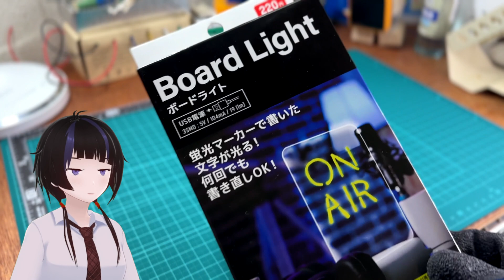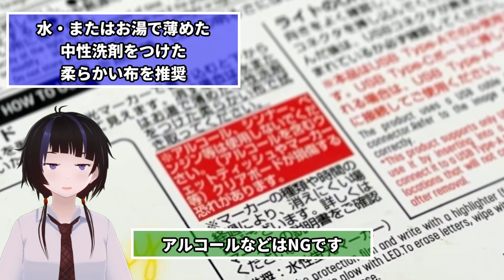【ダイソー新商品】ボードライトをレビュー＆改造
アクリルボードに蛍光マーカーで文字や絵を書くと光る！
以前にDIYした物とほぼ同等なのに220円(税込)で買えてしまう……
くやしいのでRGB LEDでフルカラー改造してやります

水性ペン(POSCA)

フルカラー改造使用部品
・NeoPixel互換 LEDテープ 10 cm